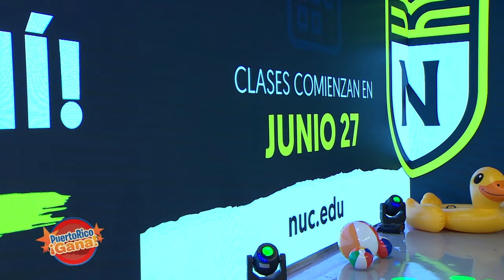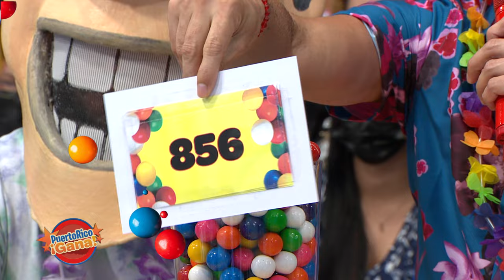03 PR GANA 06 10 22